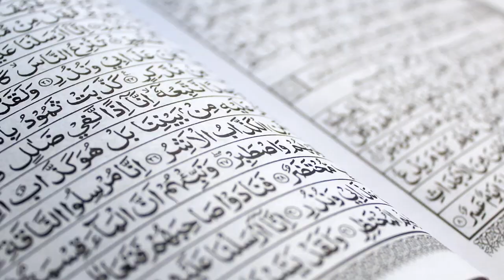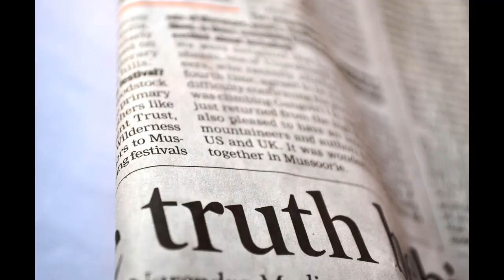Sunni Muslims Shia Muslims Ko Kyun Kafir Kahty Hain Dr Zakir Naik